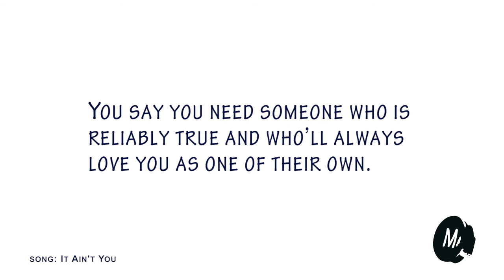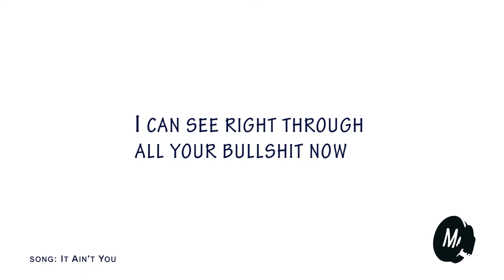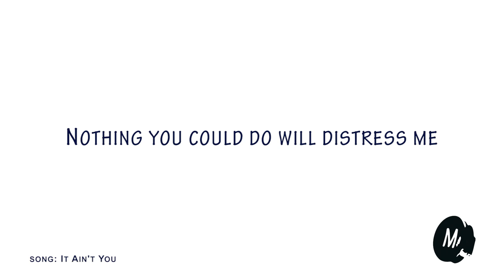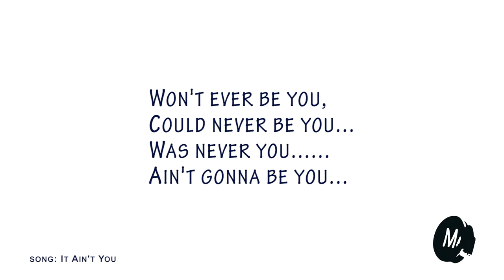It Ain't You -- Mortikai Music -- Karaoke Video